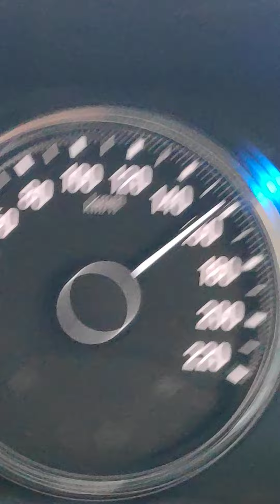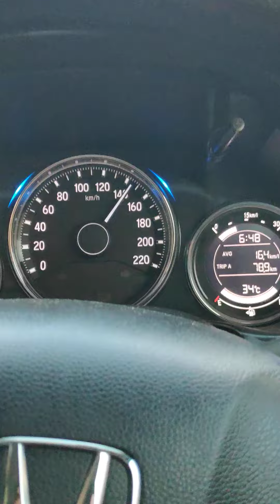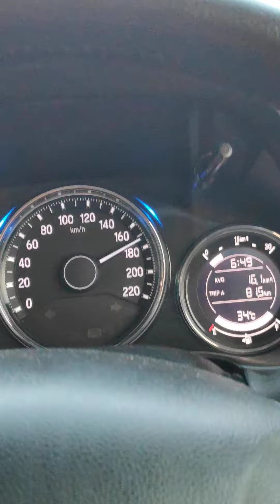Top speed Toyota Vios 2005 first model test with Honda city 2018 meter part 1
Due to in front got the road blocks, this top speed run is a bit hard to fully test.